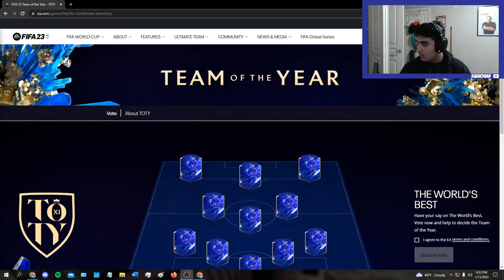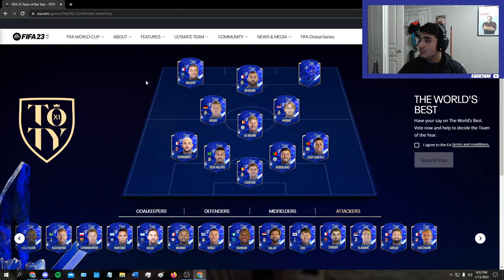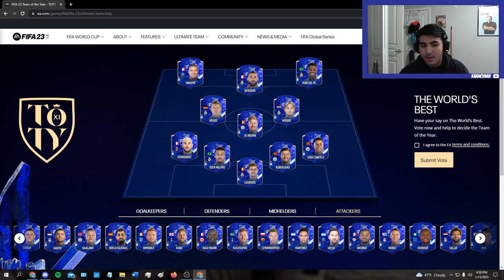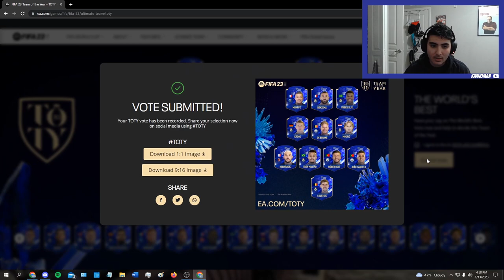MY EA SPORTS FIFA TOTY 11!!!!!!!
What a year of football ❤️